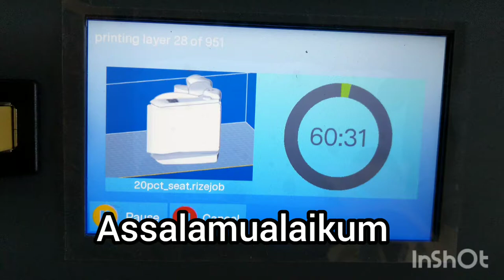3D Printer | brocuba print seat ala Recaro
Cuba pertama print large part guna Rize One 3D Print. Printing interval between 50-60 jam. Hahaha...